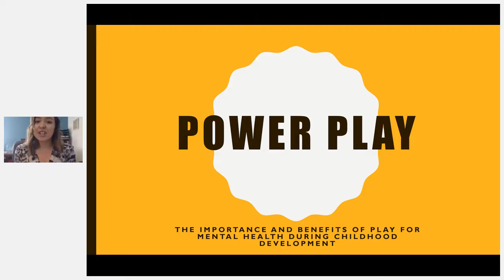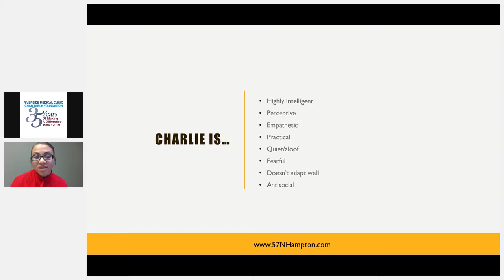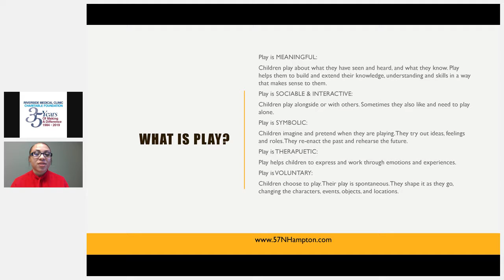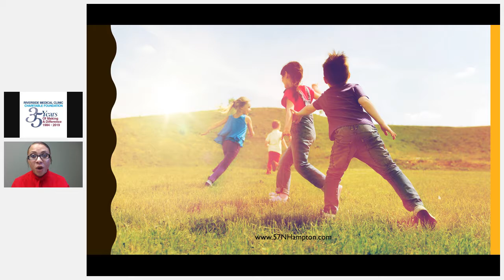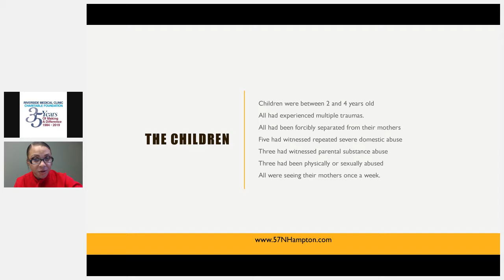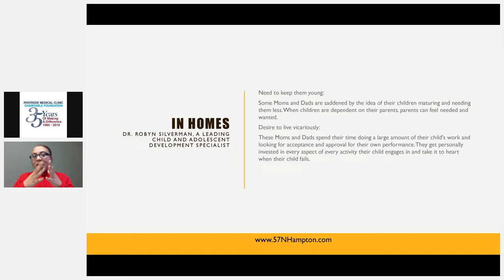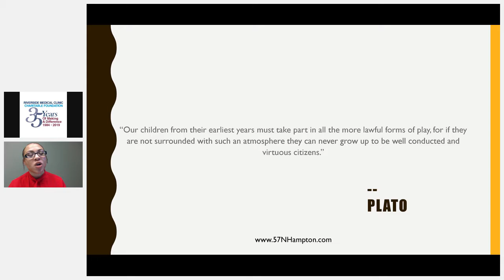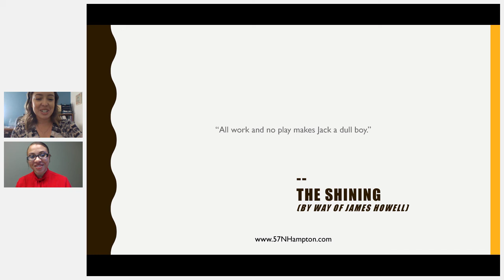Take 30 Webinar with Janna Peterson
Janna Peterson founded 57 North Hampton, a nonprofit that allows her to explore fun and creative methods of teaching mental health and coping strategies to children and teenagers. Through 57 North Hampton, she has hosted playshops, parties and other events, spoken at venues all across the nation, including the National Stop Girl Bullying Conference, and written and illustrated children’s books and teaching manuals.